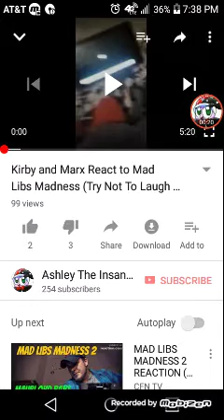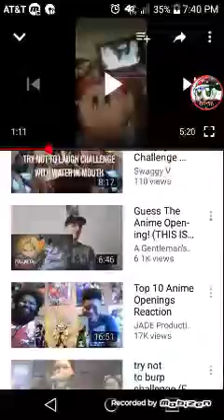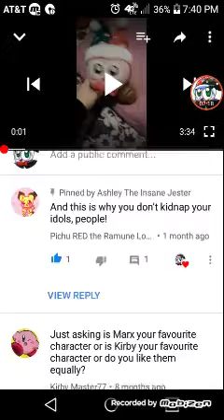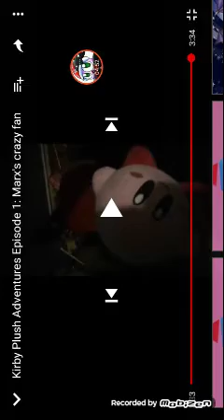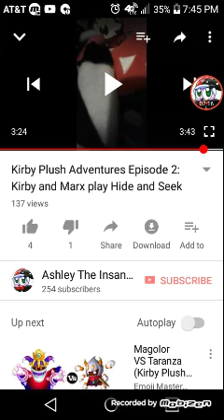Marx Reacts To My Old Videos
No Description needed just enjoy the video!~ - Marx